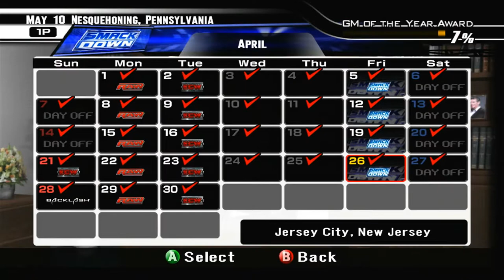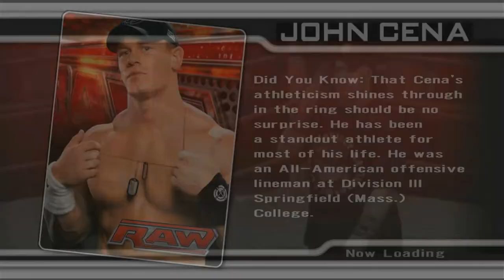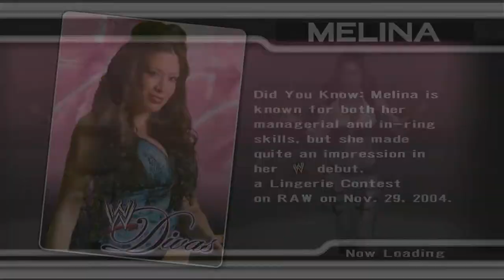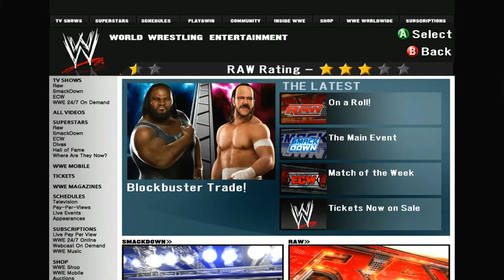The First Title Match - WWE Smackdown v. Raw '08 GM Mode - #6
A title will be on the line for the first time in the series!